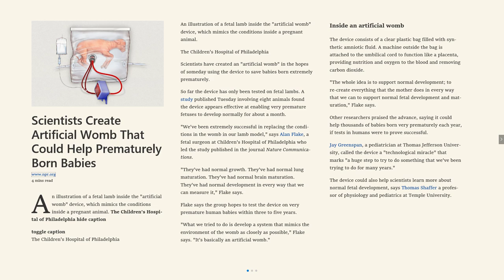Artificial wombs & the position I've had on abortion for years